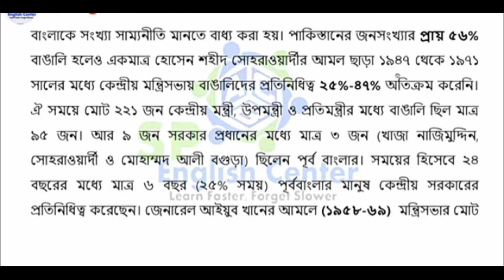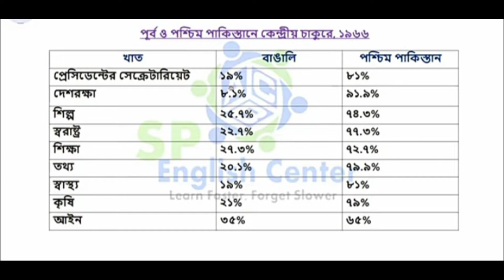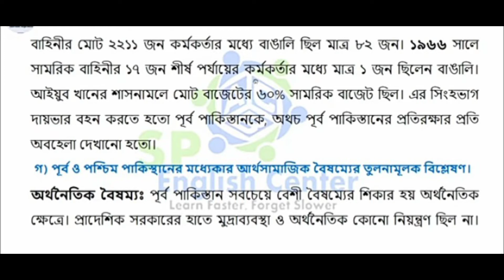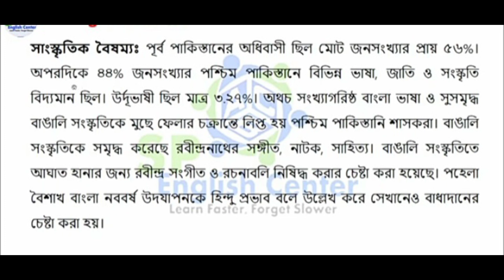HSC Assignment 2021 week 6th | Islamic History and cultural 2nd paper.এইচএসসি ২০২১ ইসলামের ইতিহাস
এইচএসসি-২১ ইতিহাস ৬ষ্ঠ সপ্তাহ